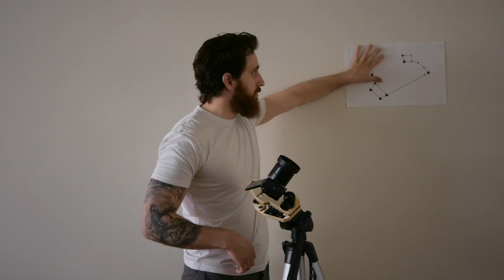Nyx Tracker - How To Use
The Nyx Tracker is a portable, affordable barn door star tracking mount for astrophotography. This video explains how to use it, from unboxing to imaging the sky. for details.